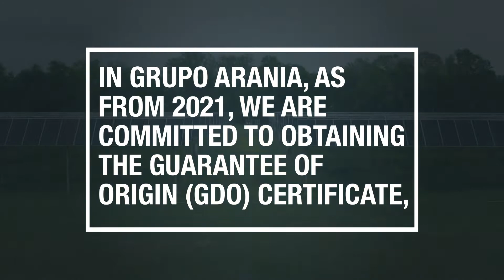Grupo Arania Global day of Climate action videoclip 2020 24th october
A special call to industries
It is in our power to stop
The devastating effects of our activities
In Grupo Arania, as from 2021,  we are commited to obtaining
the guarantee of origin (GDO) certificate
which certifies that 100% of the energy consumed is of renewable origin
Can you imagine having the opportunity to start over
Do you walk the walk?